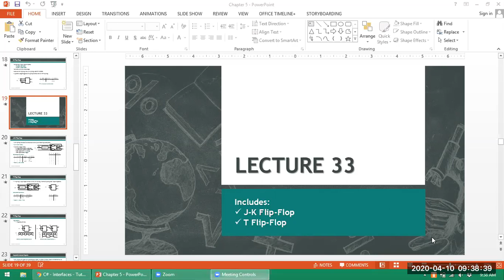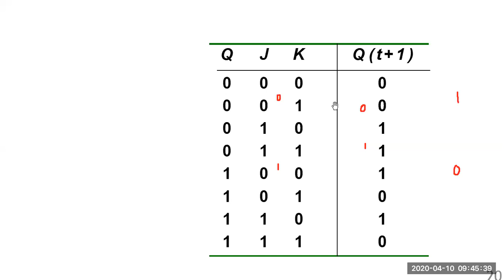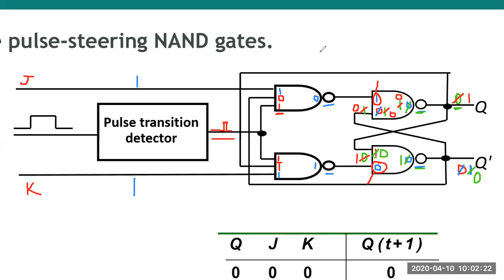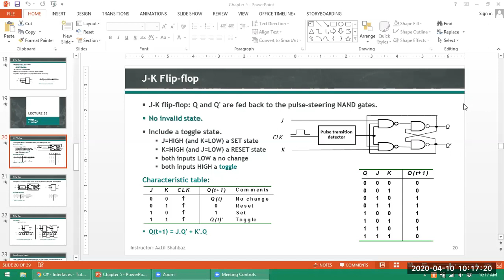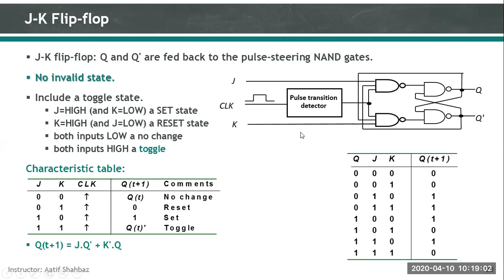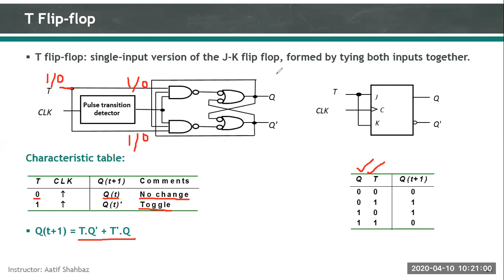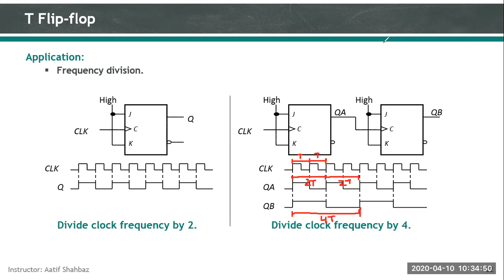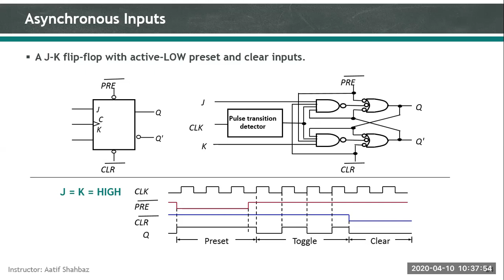DLF Lecture 33 Spring 2020 [Held on 10-04-2020]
JK Flip-Flop and T Flip-Flop